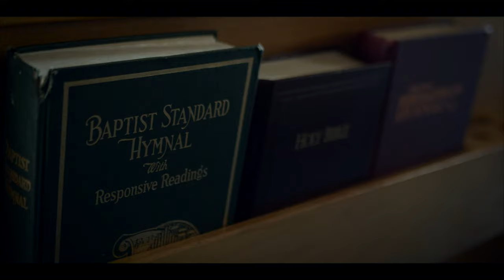Blessin Me - PMG Monstro Featuring KnowShame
Follow PMG Monstro
PMG ENTERTAINMENT